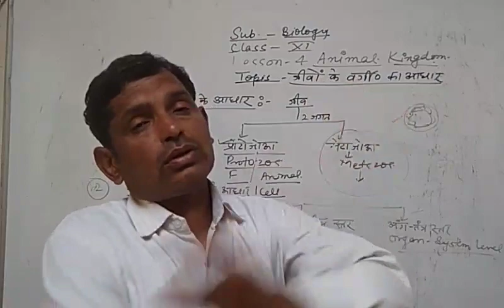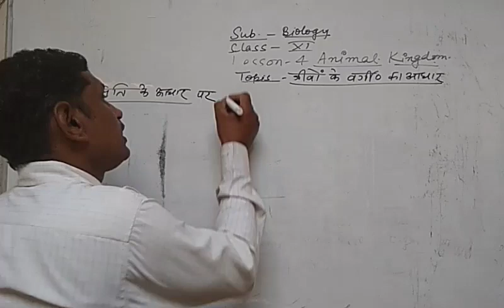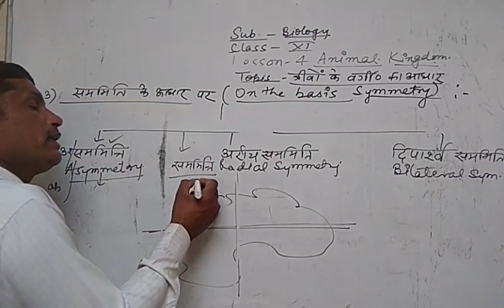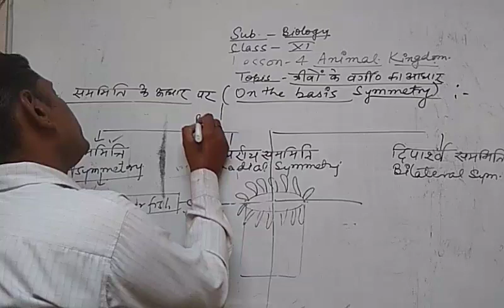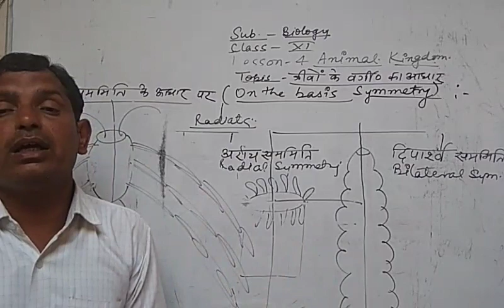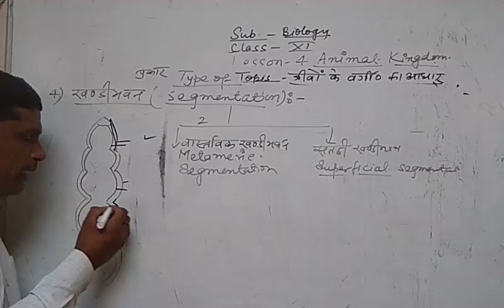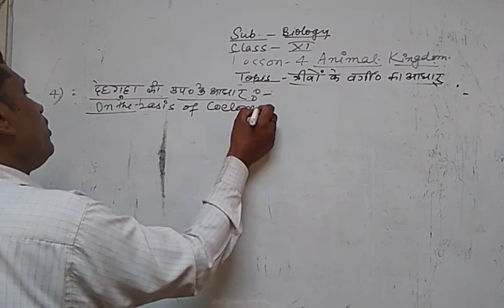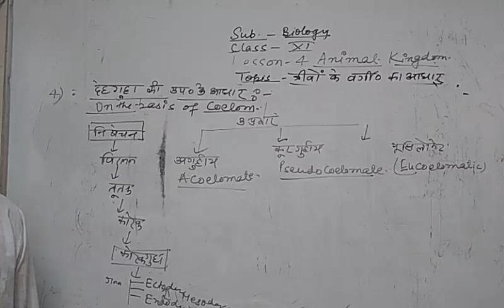11th biology / chapter - 4 / lect - 2